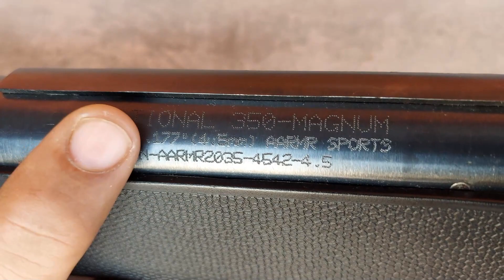aarmr's most famous airgun .177